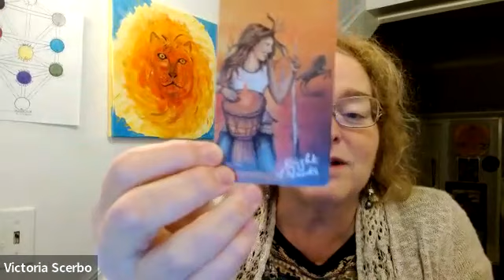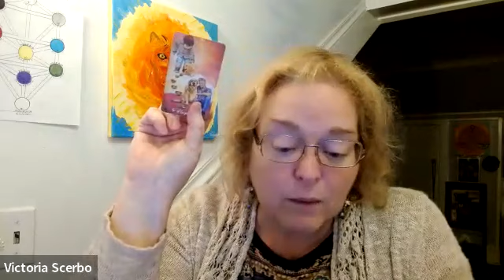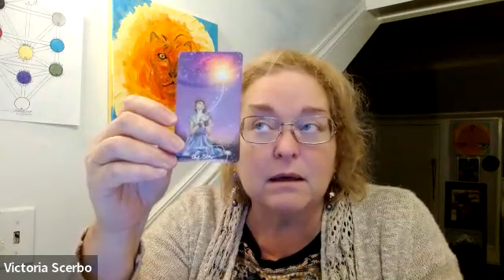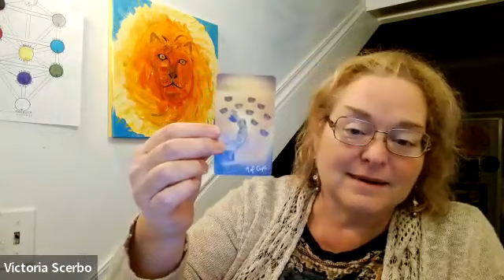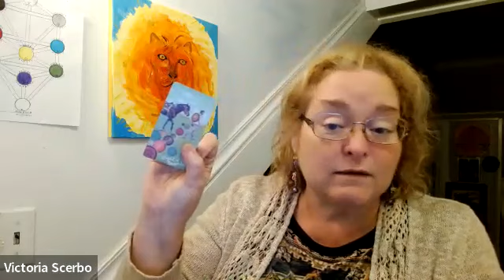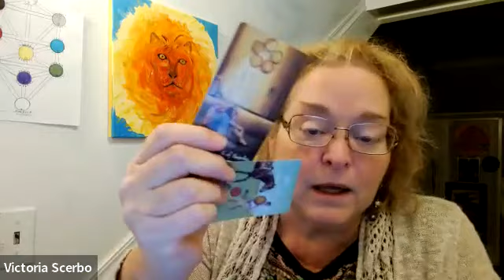Leo Tarot-Scope for December 2022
A tarot reading for the sign of Leo using the Light Seers Tarot. I do talk some Astrology for Leo before the reading. This is for Leo Sun, Moon or Rising.